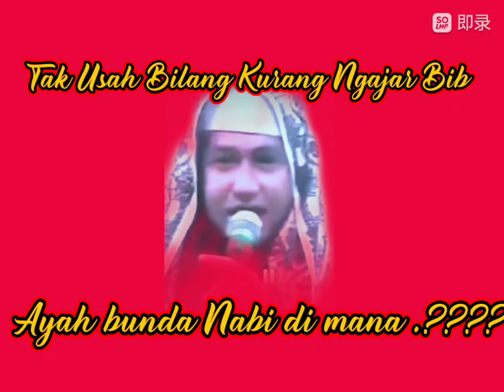Siapa Sebenarnya Yang Goblok Bib, Wahabi atau .... ?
sebelum menyebut orang lain goblok seharusnya berpikir sebelum kegoblokan itu menimpa dirinya sendiri. sebelum menyebut orang lain sesat seharusnya dipikir sebelum kesesatan itu menjatuhkanmu dalam kesesatan